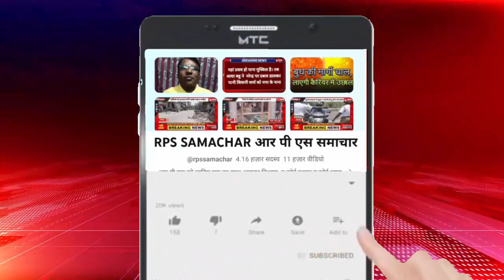मथुरा विश्व हिन्दू परिषद के राष्ट्रीय कार्यालय पर हुआ पत्रिका का विमोचन आगामी